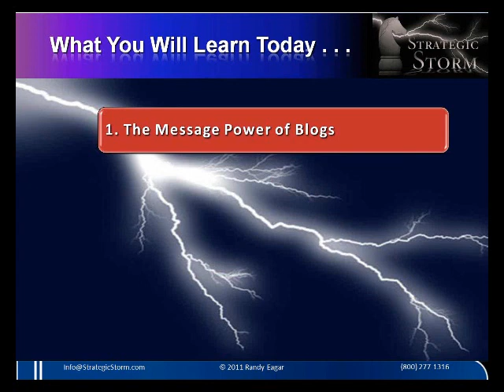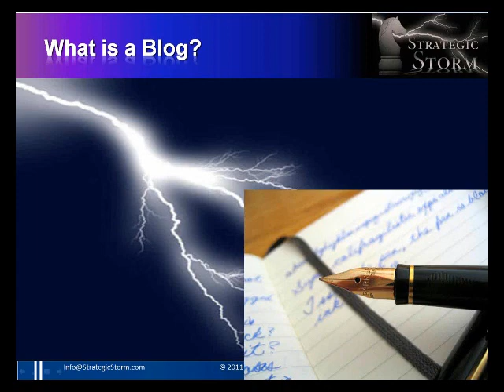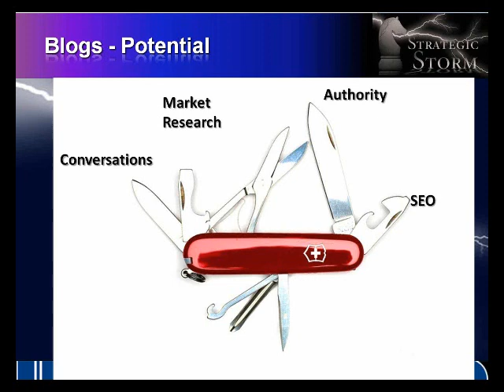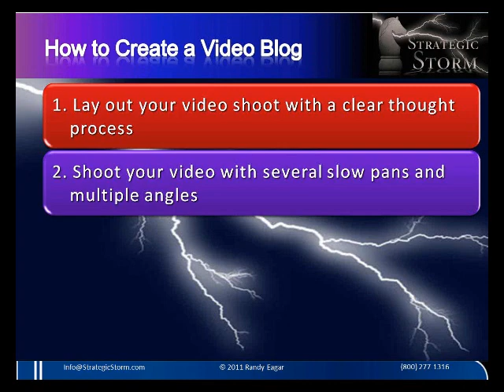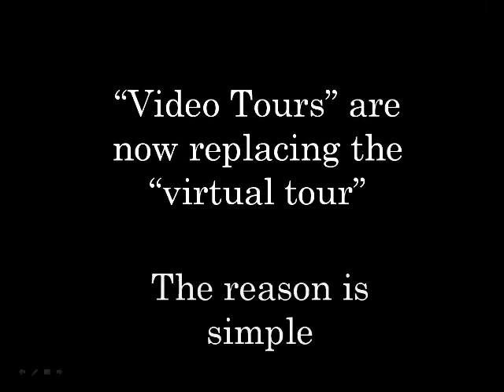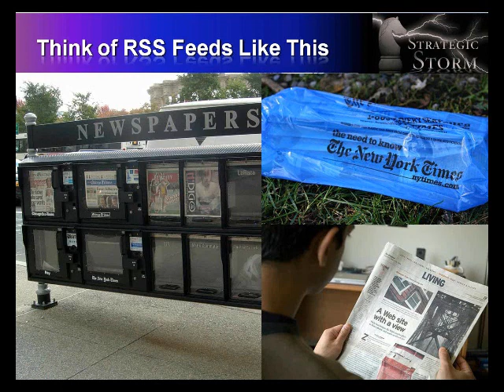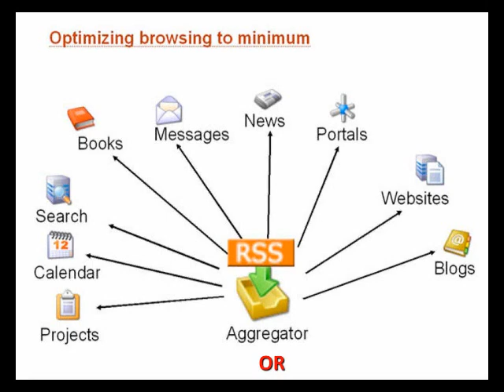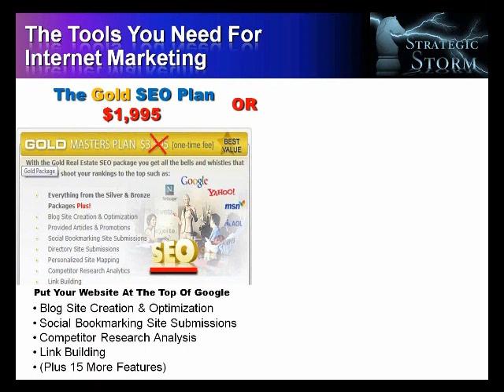Optimizing Top Blog sites and RSS Feeds Webinar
RSS Feeds, or Really Simple Syndication, are the best way of capturing your audience. Why? In order to mine this rich pool of gold, you'll need just a few things.
• Compelling websites (that's right, I said websites plural),
• with multiple compelling features that we'll be talking about,
• that are implemented correctly. If you have all this,
• you'll get the goldmine. What we're going to talk about today is how to mine the gold.
• 1. The Message Power of Blogs. Blogs are becoming the more popular means of communicating on the Internet. Why? Thus the search engines index them much more frequently.
• 2. Podcasting Delivery Methods. Many people are now choosing to include in their blogs podcasting, or the use of sound. This can be in the form of voice recording or even music with voice.
• 3. Video Tools For Multimedia Power. One of the more exciting aspects of blogging has been in addition of video. With video, not only do you get to speak your mind about a topic, but your audience can see and get a feel for your passion.